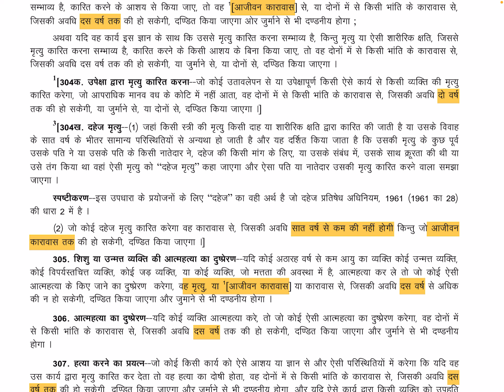Dowry Death || जानिए दहेज मृत्यु से संबंधित अपराध || How to identify Dowry death. IPC Section 304 B.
नमस्कार दोस्तों
आप सब का स्वागत है हमारे चैनल राजस्थान अकैडमी पर हम सभी प्रकार के लीगल एंड कानून  रिलेटेड टॉपिक्स पर वीडियो बनाते हैं
यह चैनल कानून के छात्रों और कानून स्नातकों के लिए फायदेमंद है जॉब  के बारे में जानकारी चाहते हैं

कानून कैरियर,

सरकारी कानूनी नौकरियां,

निजी कानूनी नौकरियां, बार काउंसिल नामांकन,

बार काउंसिल नामांकन,

अखिल भारतीय बार परीक्षा (एआईबीई)

और

अन्य सभी राज्यों की न्यायपालिका परीक्षाएं जैसे  PCSJ,

HJS, APO, ADA, ADPO, आदि जो भारत में आयोजित हुए।

यह चैनल सभी न्यायपालिका परीक्षाओं और कानून से संबंधित सभी के लिए कानूनी सहायता और अध्ययन सामग्री भी उपलब्ध कराता है
मैं एडवोकेट ज्योति गोरीसरिया लीगल कानूनी कार्रवाई संबंधी कोई भी सहायता चाहिए आपको तो आप मुझसे कांटेक्ट कर सकते है